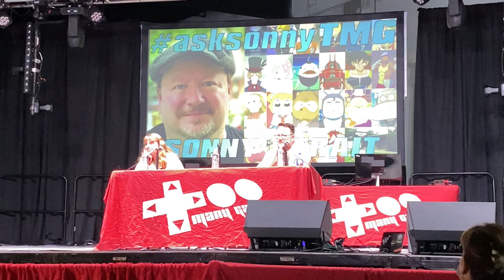Sonny Strait’s LIVE Q&A Panel @ TooManyGames 2022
Sonny Strait, most well known for being the iconic voice of Krillin & Bardock in Dragon Ball, Usopp in One Piece plus various other anime talks all things voice acting. Sonny also discusses his journey as a voice actor, collaborating as an artist on Elfquest to even publishing his very own graphic novels!